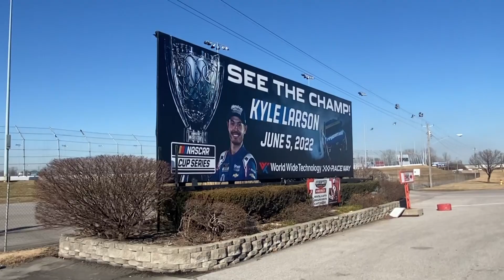Exclusive Tour Before First Ever NASCAR Cup Race in St. Louis!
Before heading south to dirt race at Volusia, Kenny Wallace got the low down on the first ever NASCAR Cup race at World Wide Technology Raceway outside of St. Louis.

WWTR VP Chris Blair gave Kenny a tour of the track. This is part of a long series previewing the June 5th Cup race in St. Louis.